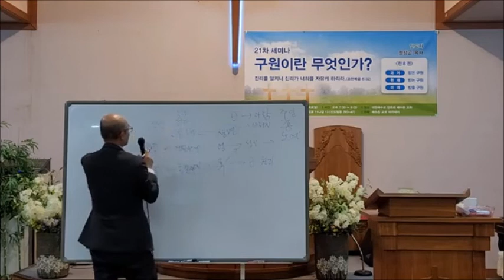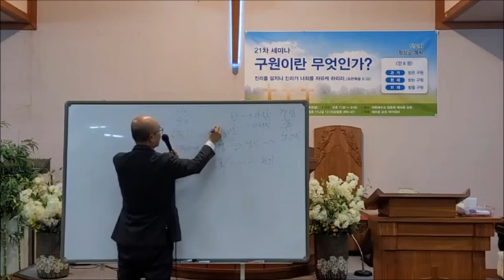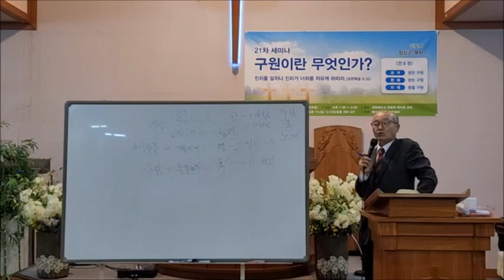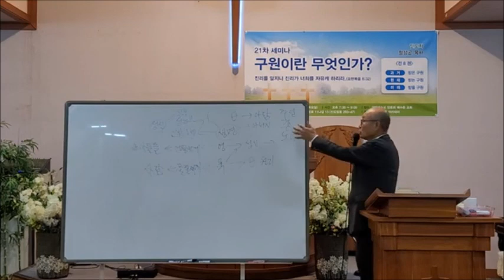21차 구원이란 무엇인가? 구원1과정 과거 받은구원 2과사망(2) / 정성곤 목사 예수촌교회 / 코리아선교방송 20221027